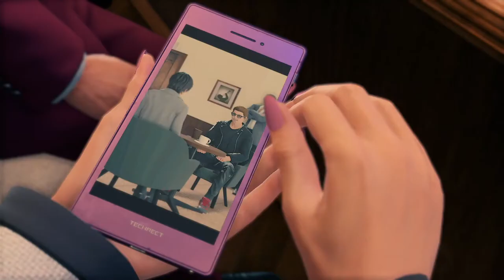Full Saeko Mukoda Bond Gauge Drink Link Level 0 - 5 Cutscenes | Yakuza: Like A Dragon | PS4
[All Choice Selection] [Guide] Full Saeko Mukoda Bond Gauge Drink Link Level 0 - 5 Cutscenes | Yakuza: Like A Dragon | PS4

Bond Gauge (Lv. 0) 0:00
Choice Selection 2:41

Bond Gauge (Lv. 1) 8:18
Choice Selection #1 8:44

Bond Gauge (Lv. 2) 12:35
Choice Selection #2 16:19

Bond Gauge (Lv. 3) 19:56
Choice Selection #3 21:18

Bond Gauge (Lv. 4) 26:31

Featuring HD (High Definition) gameplay/walkthrough, preview/highlight, game guide, cinematic cutscene, and game green screen (Free to use/download). All Choices Selection: (By choosing all the different choice option/selection separately, we will able see the different cutscenes/dialogues/reactions reveal by the character(s) in the game)

***NOTE*** New uploaded video might take awhile for it to be shown in 1080p/60fps

Playable on platforms:
- Microsoft Windows
- PlayStation 4
- PlayStation 5
- Xbox One

► Game character green screen playlist (Free to use for your video/project)